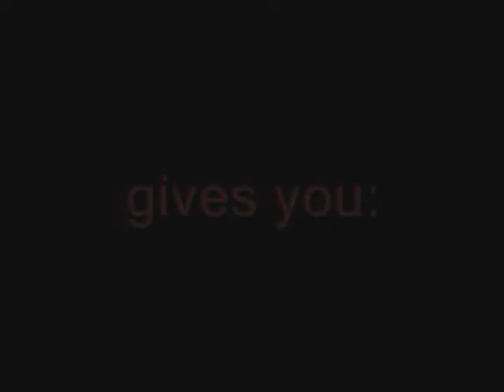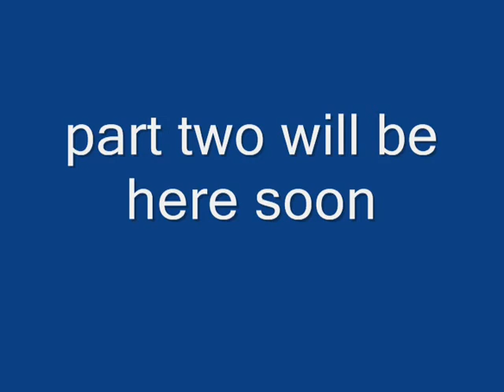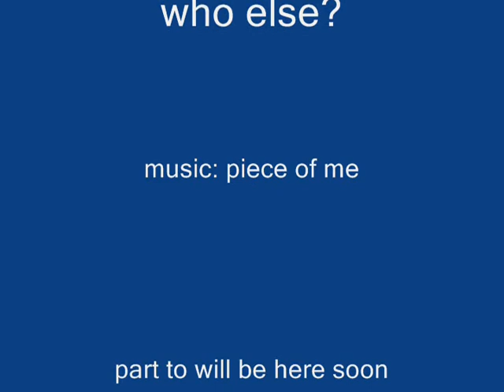my cars part one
lol now if only i could get em to turn real...oh well